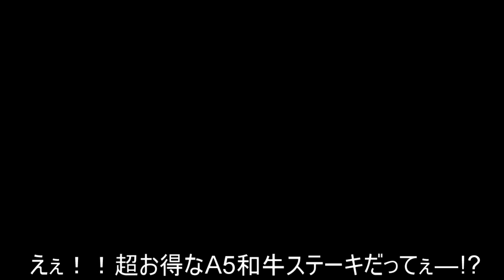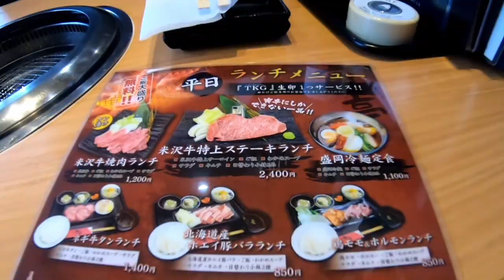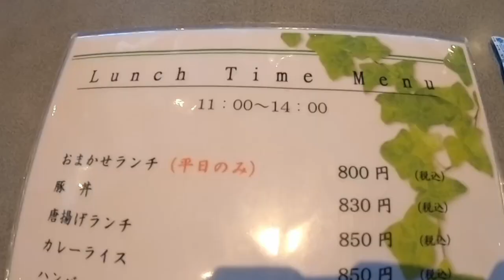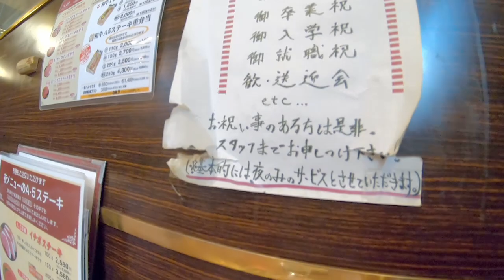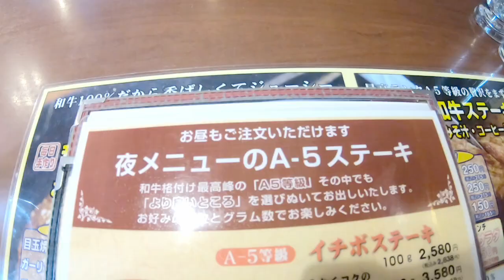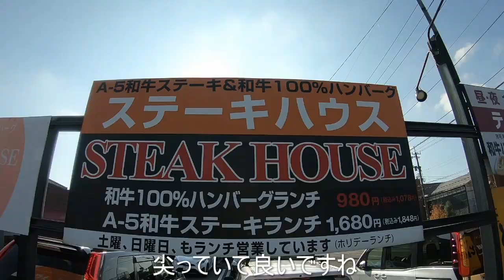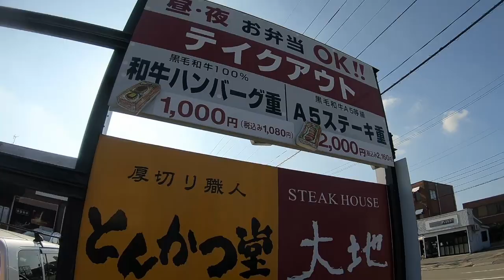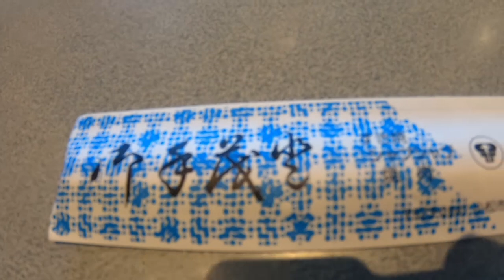石川県 金沢市 地元民 グルメ ランチ A5 和牛 専門 ステーキ 大地 旅行 観光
穴場 格安 ハンバーグ 溶岩焼 焼肉 霜降り サーロイン イチボ ランプ ごはん 白米 ドライブ ライブカメラ